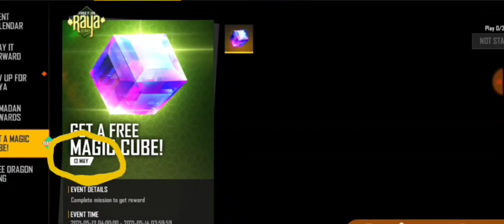FREE MAGIC CUBE IN FREEFIRE | RAMADAN EVENT FREE FIRE | NEW BUNDLES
FREE MAGIC CUBE IN FREEFIRE | RAMADAN EVENT FREE FIRE | FREE MAGIC CUBE RAMADAN EVENT

freefire magic cube event,freefire2021 freefire new event

jay gaming